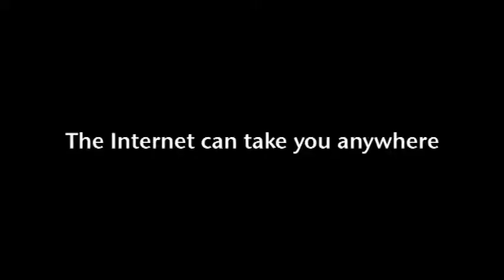Do you know high